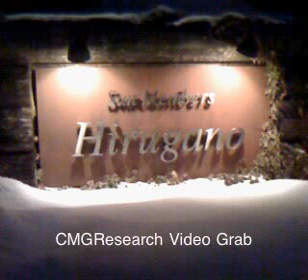safe snow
Video Description 11 kids forgetting the trouble at home.